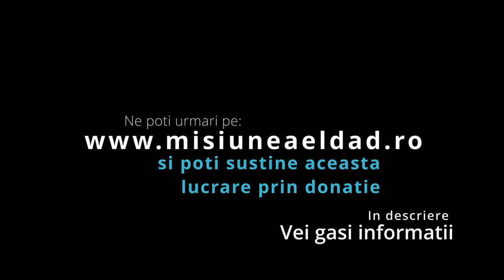Chemare la slujire si experiente | Gabi Floruț | PODCAST Eldad | Ep 2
Va invităm să vă abonați si sa ne ajutați distribuind ca aceste mărturii să ajungă la cat mai multe persoane.
ÎMPREUNĂ PUTEM FACE LUCRĂRI MARI!!!